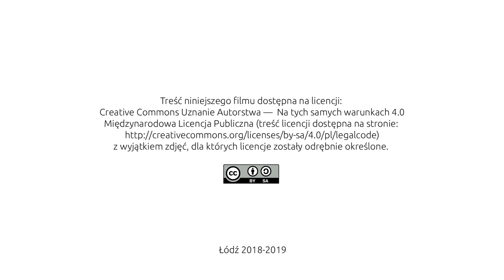03 Rysunki naskalne w jaskini Altamira